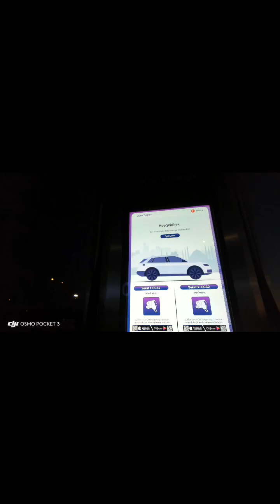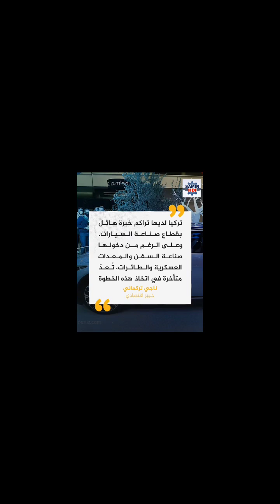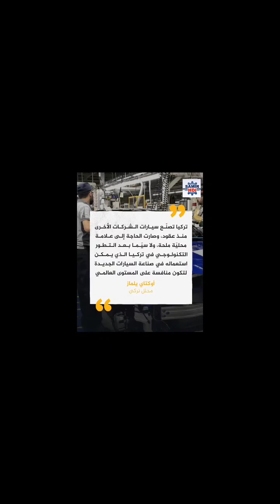فعلوها الأتراك🇹🇷 و اصبحو ينفسون الغرب 🌍اتمنى ان تصبح بلادي تنتج و تصنع إن شاءالله 🇩🇿